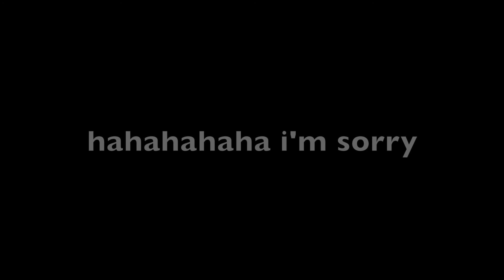reacting to hate comments // Ellaina Lisa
i react to hate comments. and it gets real.